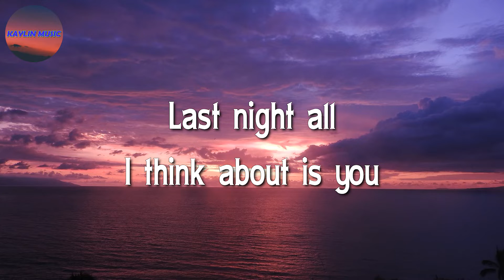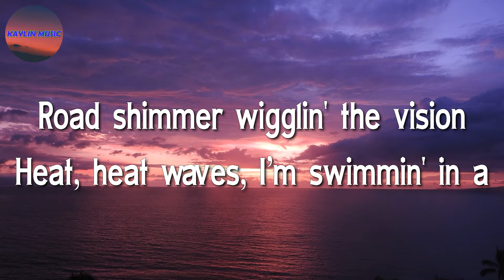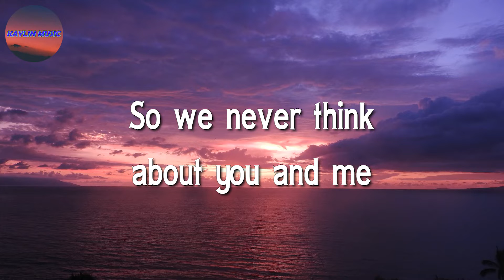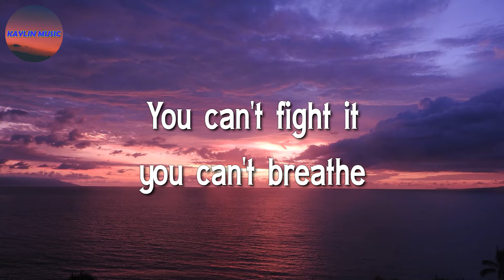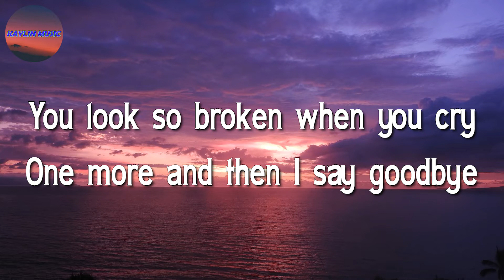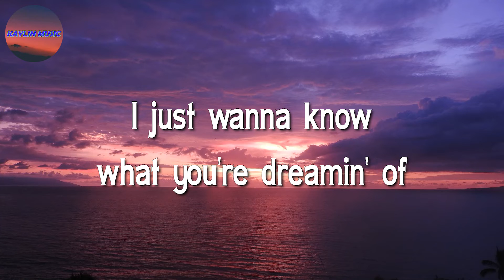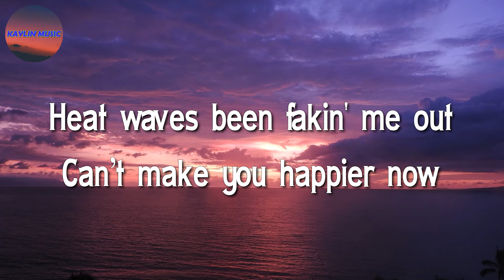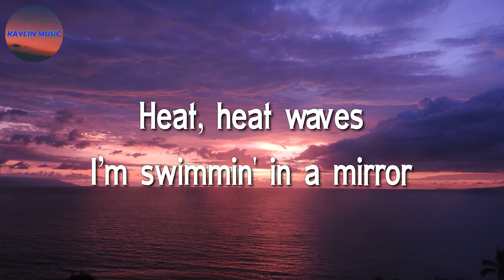♩♩ Glass Animals - Heat Waves (Lyrics)